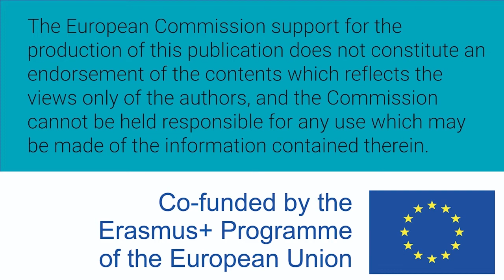Mujeres W-STEM: Vanessa Robles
Vanessa Robles es mexicana y licenciada en informática. Trabaja como líder de servicios para más de 40 países.